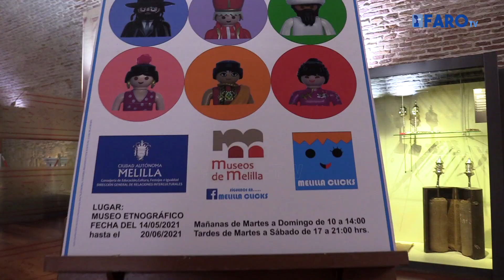Una exposición de Playmobil representa las principales culturas de Melilla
Queda inaugurada la exposición ‘Playmo Intercultural’ en el Museo Etnográfico de Melilla en la que, a través de los Playmobil, se han recreado distintas culturas

Locución y redacción: Alicia Martínez